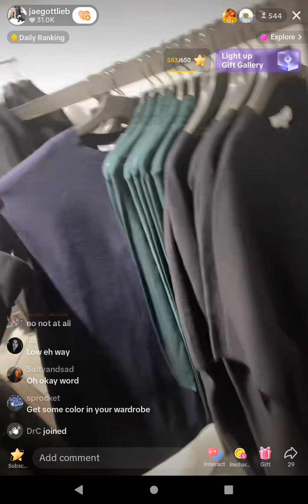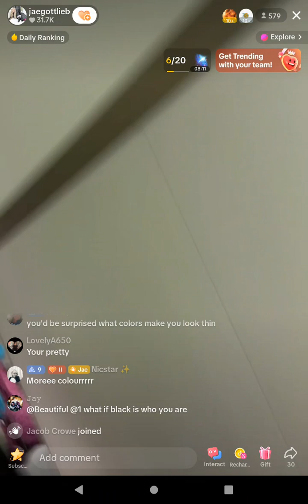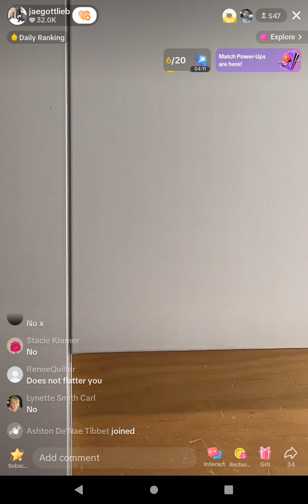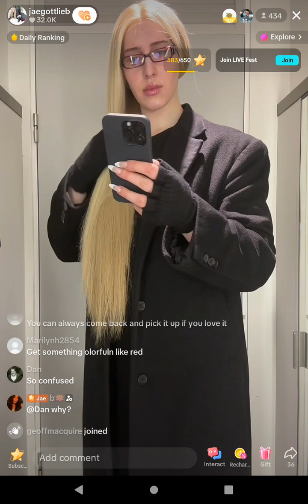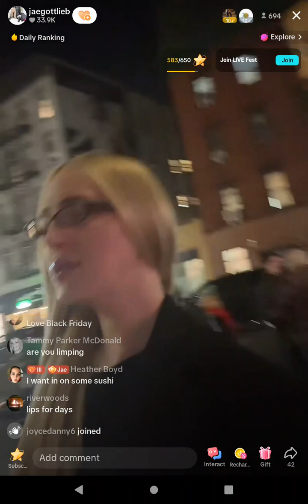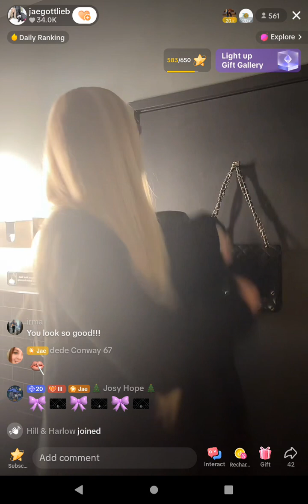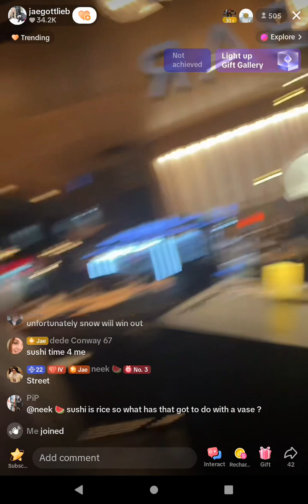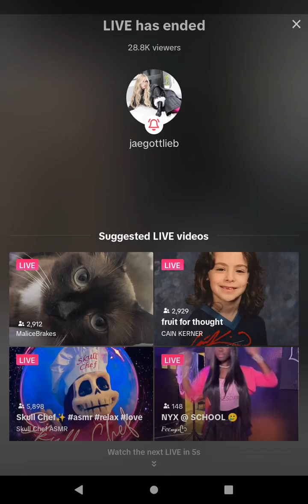Jaegottlieb - TikTok Live (November 30 2023)